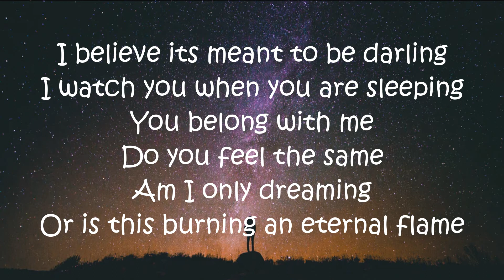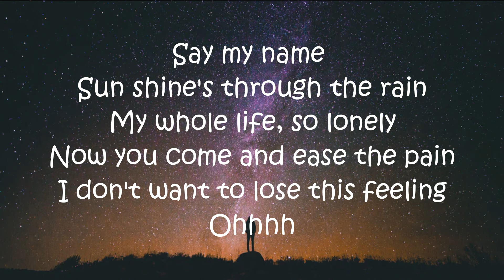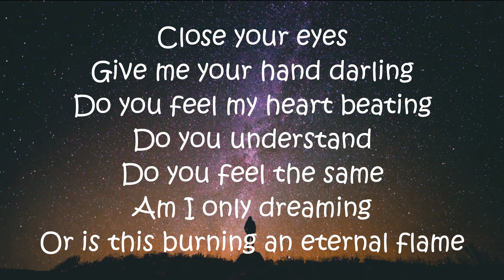Eternal Flame - Human Nature (Lyrics)